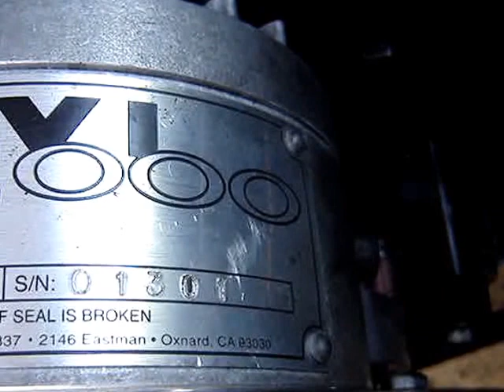2001 Roush II Mustang GT Novi 1000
2001 Roush with aftermarket Paxton Novi 1000 Supercharger